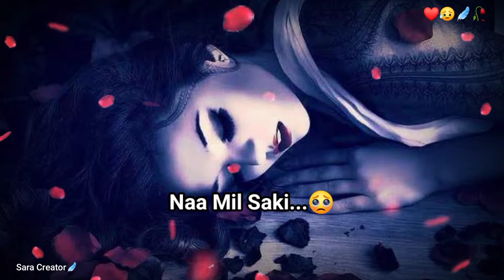Har Baar Breakup Fir Patch Up 😒 | Breakup Shayari | Sara Creator Poetry